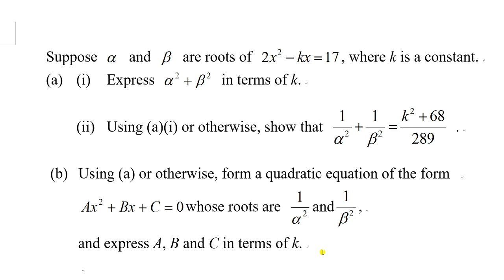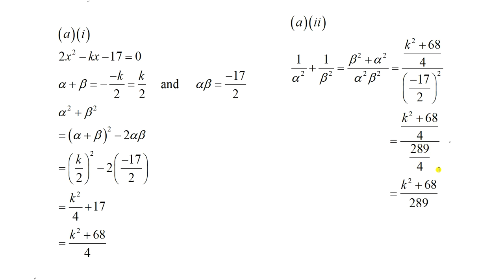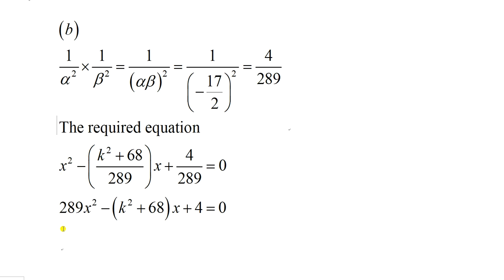2021F4T3P1Q17 Forming Quadratic Equation